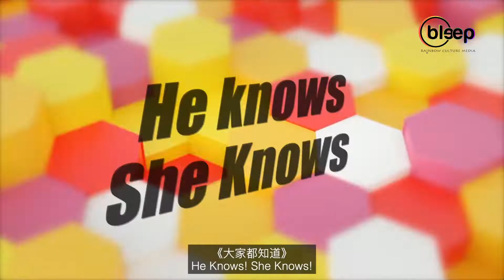He Knows She Knows! Girls Guess Guys Items!!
Even though guys may have difficulty understanding girls, can girls really understand guys ?! Let's find out 😝